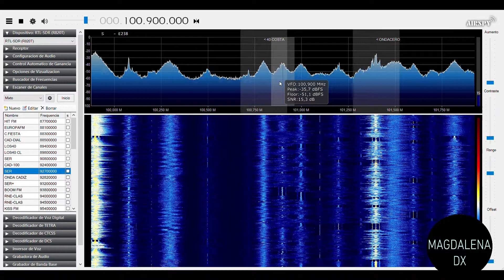Radiolé, Rociana del Condado 100.9 FM desde San Fernando